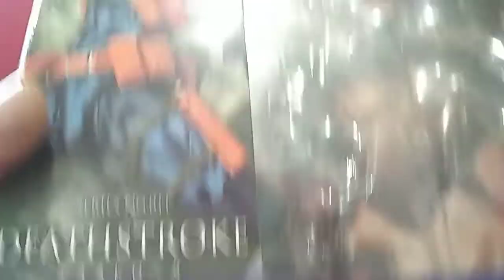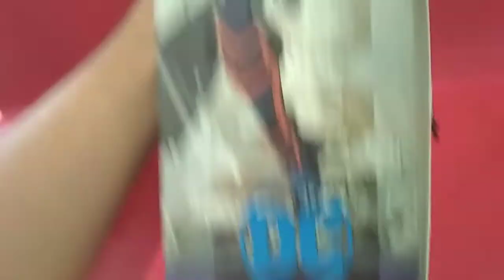Revoltech Deathstroke Kayodo DC cómics review en español Luisto toys